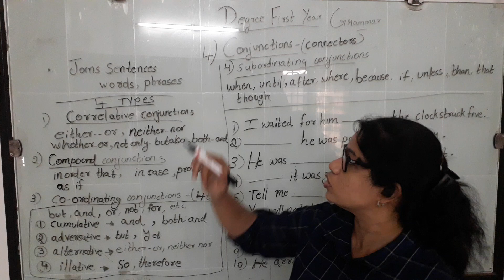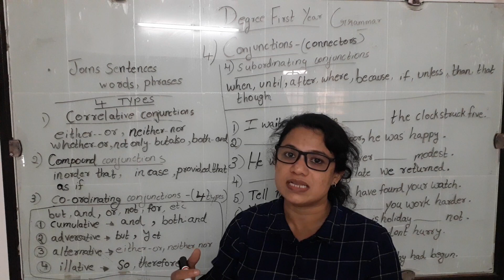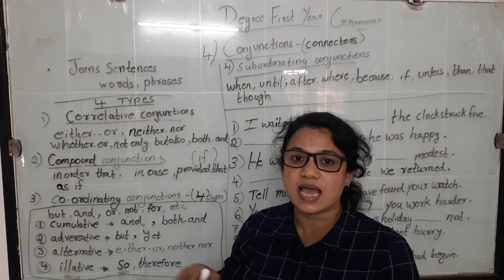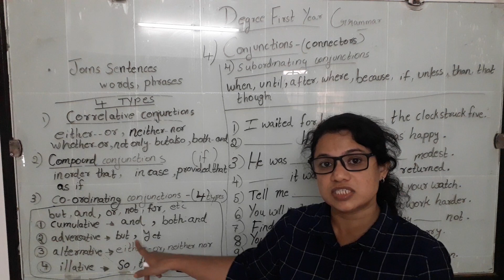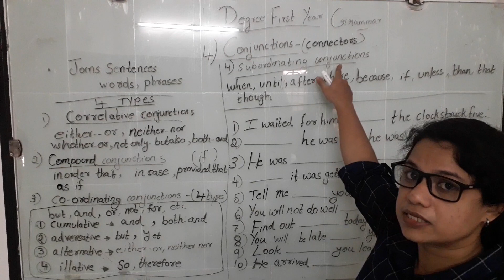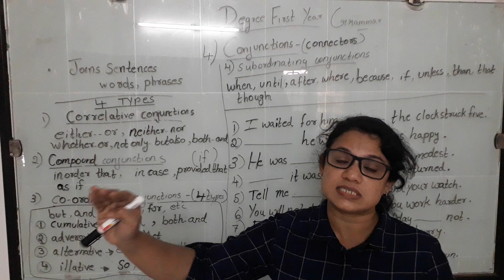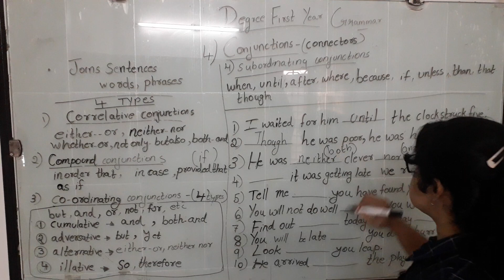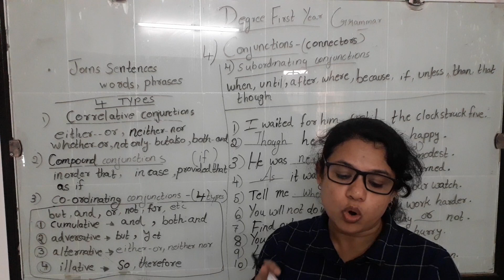Degree First year, Grammar, Chapter 8 Conjunction.